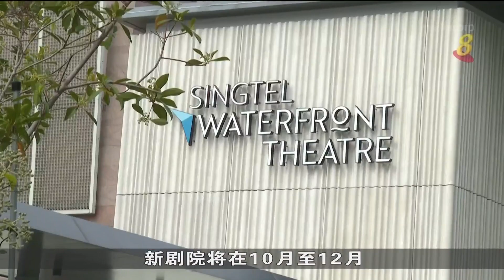滨海艺术中心新剧院 10月13日正式开幕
滨海艺术中心的新剧院新电信水滨剧院将在10月13日正式开幕，成为本地首个多形式的中型剧院，填补现有表演场地空缺。